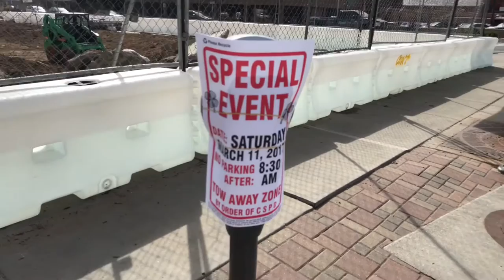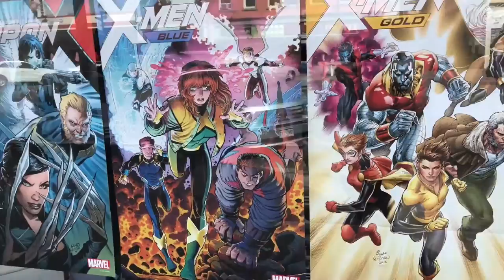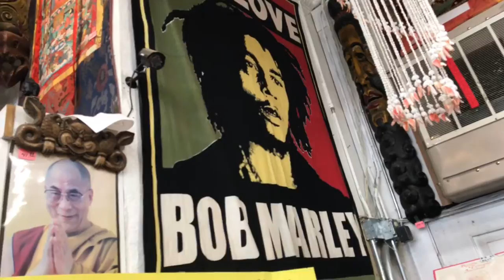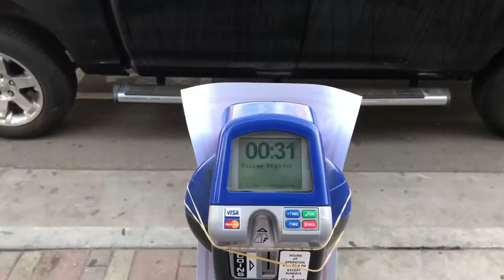VLOG Неожиданно Тибет прямо в центре Америки Олег Нашёл Батарейку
Канал Zabugrom_LIfe
Всё что происходит в США

Наша семья Эмигрантов из Москвы приехала жить в США в 2015 году
я Олег мне 45, папа семейства, моя жена мисс Анюта ей 23  и наши малыши Павлик 3 и Мария 4,5 года

Если Вам интересно как я живут эмигранты и их друзья Американцы - смотрите наш канал Zabugrom_Life

ежедневные трансляции в Перископ